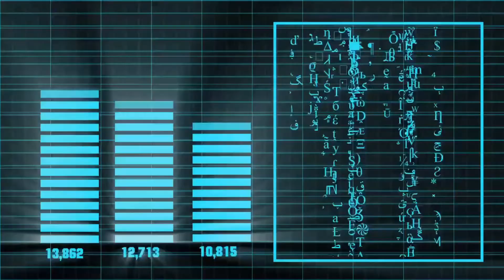Conexões #23 "Quais excessos compensam a sua falta?" - Momento de Acolher - 07/12/2020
2020 está sendo um ano de mudanças e de muitas faltas em excesso. E que excesso esconde a sua falta? De que maneiras você tem lidado com as incertezas, medos e angústia? De que maneira você tem compensado a falta que a vida a sua volta faz? Esse é o nosso momento de acolher de hoje.